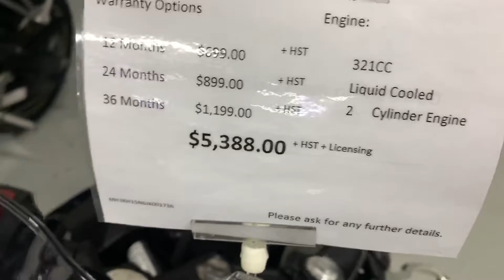Rick's new motorcycle at Vos Motors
2015 Yamaha YZF-R3 ABS